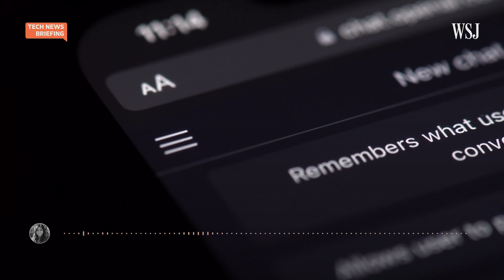How Will ChatGPT and Other AI Tools Change Schools and Learning? | WSJ Tech News Briefing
How will generative AI tools, like ChatGPT, change the education system?

That’s the question on a lot of parents' and teachers’ minds. At this year’s Future of Everything festival, the founder of Code.org talked about how the next generation of students will live and learn in an AI-enabled world.

We bring you highlights from that conversation. Julie Chang hosts.

0:00 Meet Hadi Partovi, CEO of computer science education nonprofit Code.org
2:14 How Partovi thinks education needs to change
4:54 The biggest dangers of curricula integrated with AI